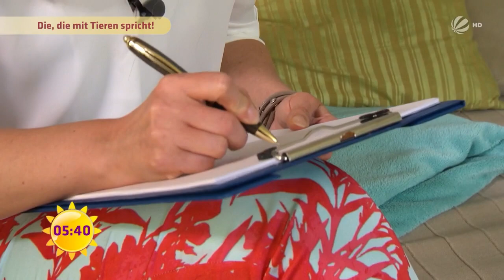135 Euro Gedanken: Diese Frau spricht telepathisch mit Tieren! | SAT.1 Frühstücksfernsehen | TV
Diese Frau spricht telepathisch mit Tieren! Und bekommt für ihre Gedanken 135 Euro von ihren Kunden gezahlt! Aber funktioniert das wirklich? Studio-Hündin Lotte hat für uns den Test gemacht.